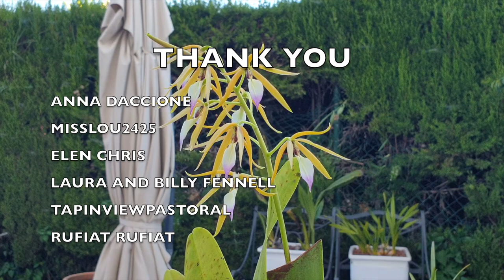Orchid Updates | Orchid Bloom Dedications | Orchid Blooms for YOU! Episode 77 🌸🌺🌼ninjaorchids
Orchids in Bloom, UPDATES and BLOOM DEDICATIONS! IT'S TIME TO GIVE BACK TO YOU! ❤️ Here is a compilation of clips of some orchids that have bloomed recently and to some degree, are still in bloom! The best way for me to show my appreciation to my subscribers, is to dedicate a blooming orchid to one of you! This way I can film them at their prime and hope to give you the best visual of the blooms. 2nd week of September 2022, some gems have opened up, giving me the opportunity to post another BloomsForYou video.
TIMESTAMPS:
00:00 - Orchid blooms and Orchid updates
00:17 - Dendrobium Hibiki specimen orchid in full bloom
03:25 - Are Podangis dactyloceras species orchid blooms fragrant?
08:04 - Are Panarica brassavolae species orchid blooms fragrant?
12:31 - Neostylis Lou Sneary orchid blooms and fragrance
16:32 - Tolumnia Golden Fire blooms
My environment:
Mediterranean climate, hot summers / mild winters
45% - 85% humidity, with regular airflow
Thumbnail / Outro Image:   Bodum.westernscandinavia.org
Orchid growing supplies:
               Seramis, Akadama
Water: Reverse Osmosis
Insecticidal Soap
General PPM: 300 Summer, or in active growth
                          150 Winter, RO Water and KelpMax only